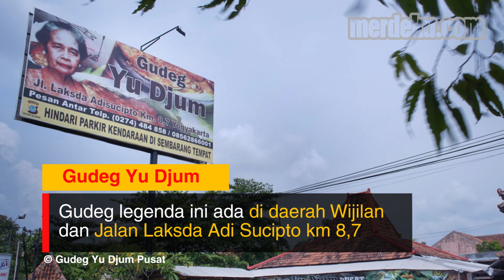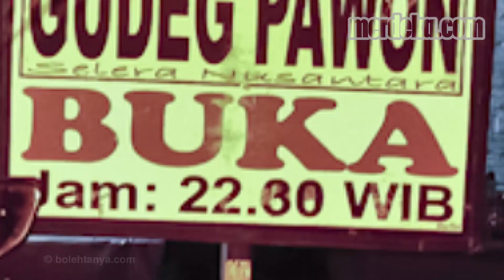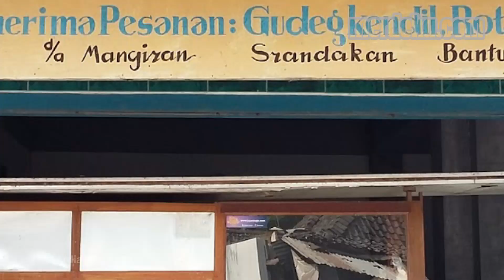7 Gudeg Legendaris di Yogyakarta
MERDEKA.COM - Mau jalan-jalan ke Jogja dan clueless harus makan gudeg di mana? Simak 7 gudeg legendaris dari Jogja yang patut untuk kalian coba.